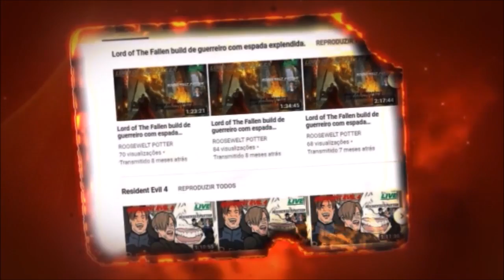Dark Souls 3 personagens de terror A Freira vs Alma de Cinza